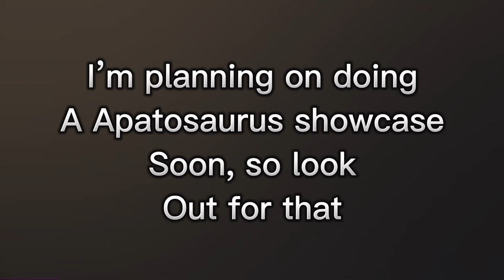PARA SHOWCASE! | PRIOR EXTINCTION SANDBOX SHOWCASE